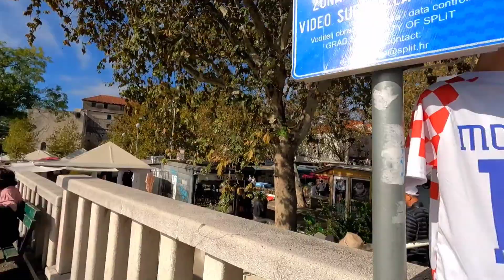Split, Croatia 🇭🇷 Travel Vlog Hindi 2023 Hanjivijay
The city was founded as the Greek colony of Aspálathos (Greek: Ἀσπάλαθος) in the 3rd or 2nd century BCE on the coast of the Illyrian Dalmatae, and in 305 CE, it became the site of the Palace of the Roman emperor Diocletian. It became a prominent settlement around 650 when it succeeded the ancient capital of the Roman province of Dalmatia, Salona. After the sack of Salona by the Avars and Slavs, the fortified Palace of Diocletian was settled by Roman refugees. Split became a Byzantine city. Later it drifted into the sphere of the Republic of Venice and the Kingdom of Croatia, with the Byzantines retaining nominal suzerainty. For much of the High and Late Middle Ages, Split enjoyed autonomy as a free city of the Dalmatian city-states, caught in the middle of a struggle between Venice and Croatia for control over the Dalmatian cities.

Special Thanks To My Brother
ANKIT YADAV for making wonderful Thumbnail